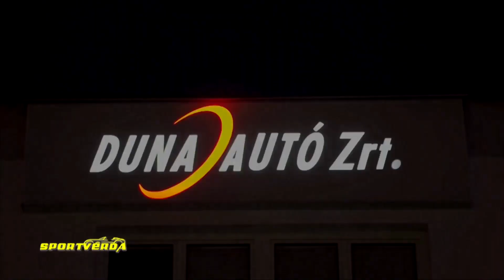A új Citroen C3 - SportVerda (Ada, Tordai István)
Citroen C3 1.2 PureTech (Citroen Őrmező) Magyarország egyetlen 60 perces autós műsorában (Ada, Kajári Zoltán, Tordai István). A SportVerda stúdióban: Pintér Adrienn Ada, Kiss Orsi KisÓ, Tordai István (2017. Január).